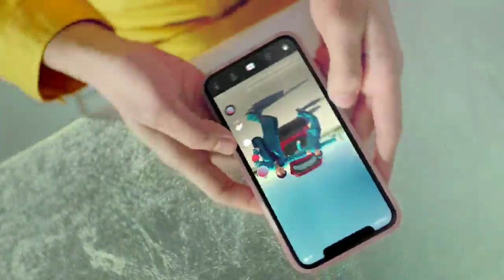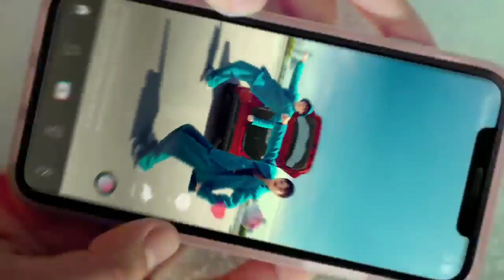2021 Honda City HatchBack RS 1.0 | Price Premium Car Feature Interior India Launch date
2021 Honda City HatchBack RS 1.0 | Price Premium Car Feature Interior India Launch date
The Honda City hatchback measures 4,345mm (4,349mm in case of the RS trim) long, 1,748mm wide and 1,488mm tall making it 204mm shorter in length than the Honda City sedan while the width and height are identical. The hatchback has a 2,589mm long wheelbase compared to the sedan's 2,600mm
HIGHLIGHTS

Honda City hatchback is powered by a 1.0-litre three-cylinder turbo petrol engine producing 122bhp and 173Nm.